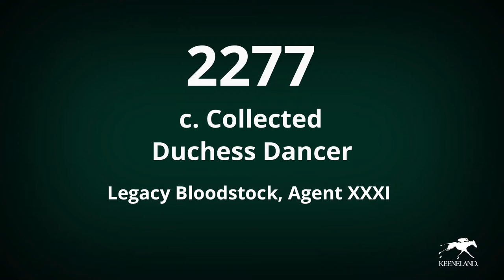HIP 2277 Duchess Dancer '20 B. C.